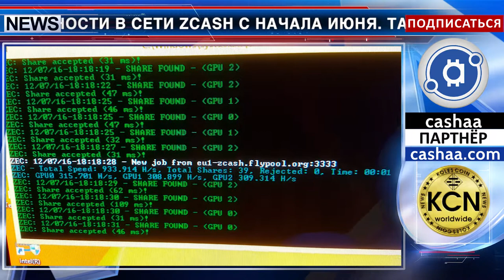Всего три кошелька добывают больше половины блоков сети ZCash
ASIC-майнеры активно наращивают мощности в сети ZCash с начала июня. Так, доля ранее доминирующего Flypool резко снизилась до 29%, а три анонимных адреса добывают более 50% блоков. Об этом сообщает агентство ForkLog со ссылкой на Altpool.pro. Как отмечают представители пула, все три адреса принадлежат компании Bitmain, которая таким образом пытается скрыть полномасштабную централизацию майнинга. Майнеры активно покидают Flypool из-за высокой волатильности сложности и снижающейся доходности. А такие действия компании Bitmain свидетельствуют о недобросовестной деятельности.